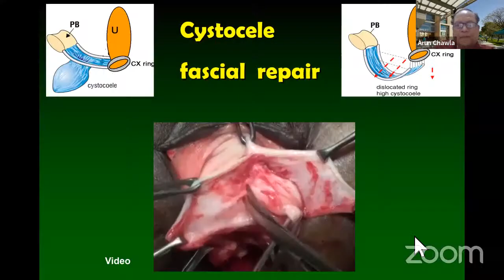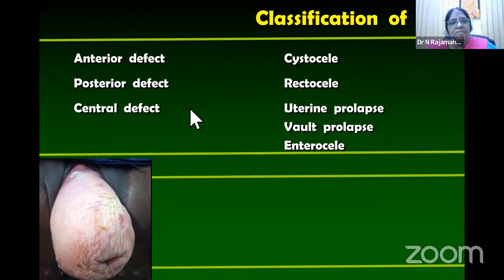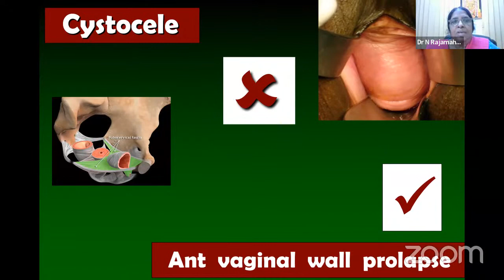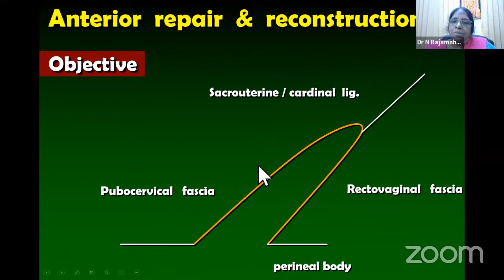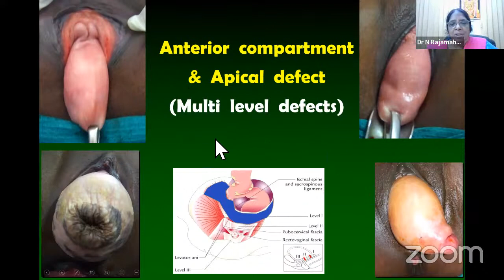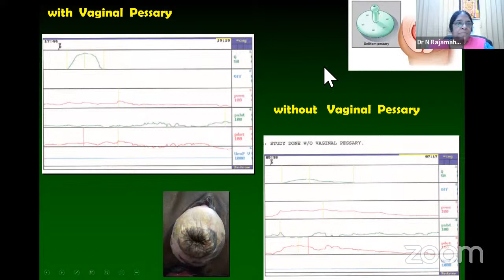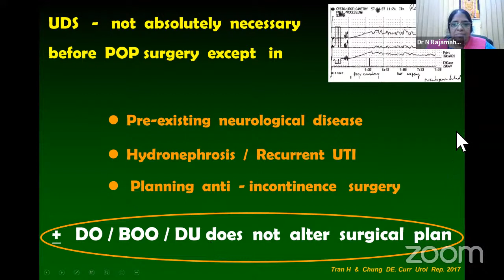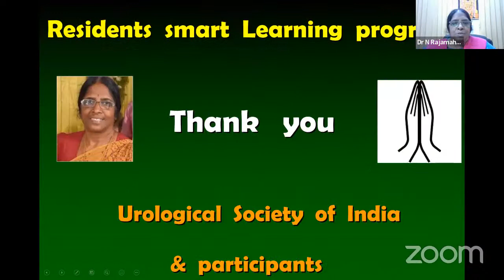USI Residents Smart Learning Program 19th April 2022 Dr N Rajamaheshwari